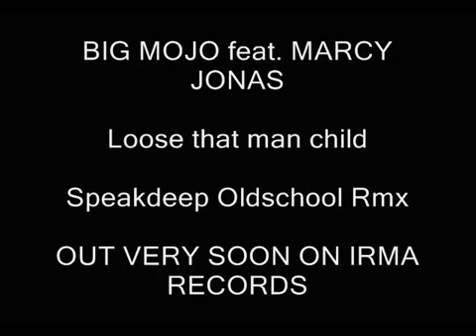Big Mojo feat. Marcy Jonas - "Lose That Man Child" - SPEAKDEEP OLD SCHOOL RMX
REVIEW FROM DJ MICHAEL FOSSATI (SPIRITOFHOUSE.COM), ALREADY SUPPORTED BY TIMMY RICHARDSON, SEAN MCCABE, DJ LOREE, ADE CHAD AND MANY MORE.

We are proud to bring you this exclusive preview of the deliciously deep and soulful Speakdeep remix of "Loose that man child" by Big Mojo oozing with sensual vocals by Marcy Jonas and luscious keys and chords, perfectly arranged over a smooth yet contagious old skool flavored backing. In other words: deep house music how its supposed to be done..